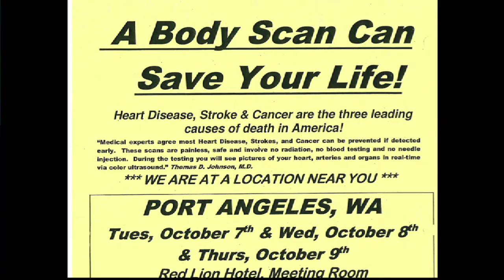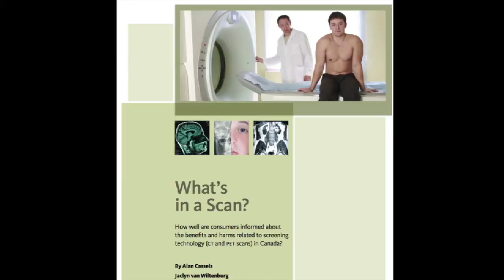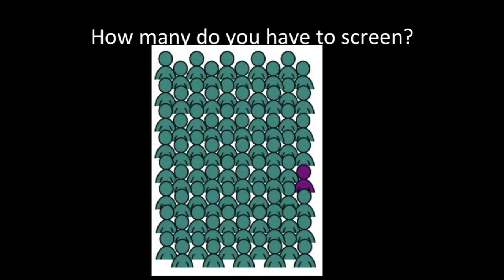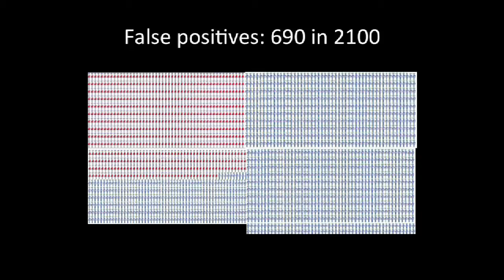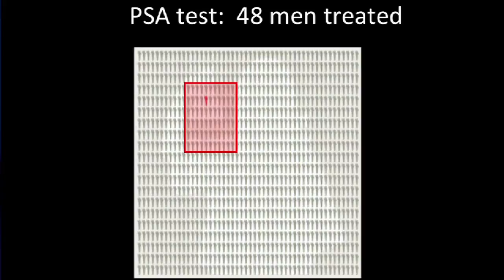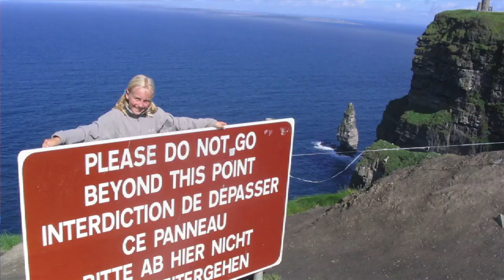How Medical Screening Turns Healthy People into Patients: Alan Cassels at TEDxVictoria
A drug policy researcher for the University of Victoria, Alan Cassels is a known for having a knack for finding and describing the chasm between what the market says and what science does in modern healthcare. Over the past two decades Cassels has spent much of his research energy studying clinical research and the marketing tactics of the pharmaceutical industry, turning some of that research into journalism and books, including an international best-seller.